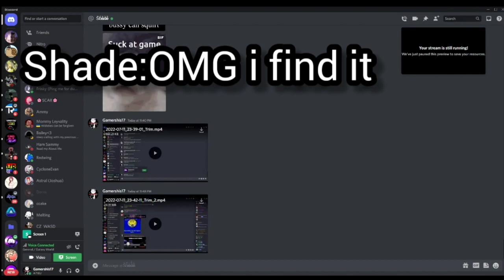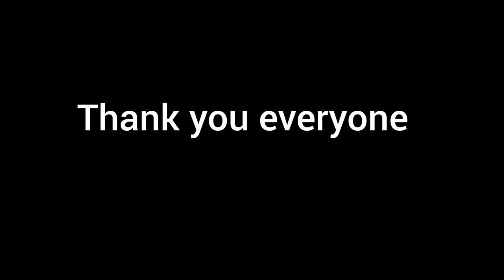Maybe it's time to retire??